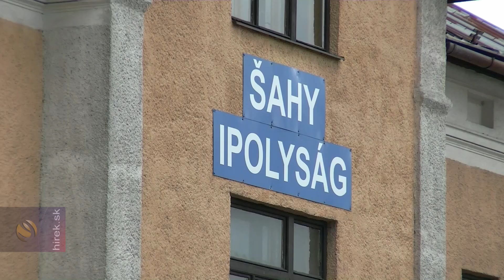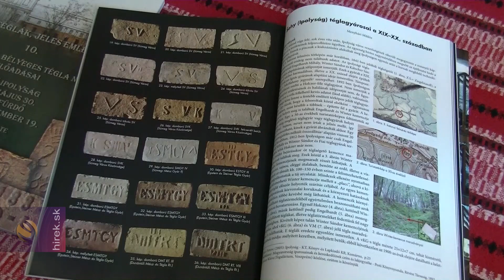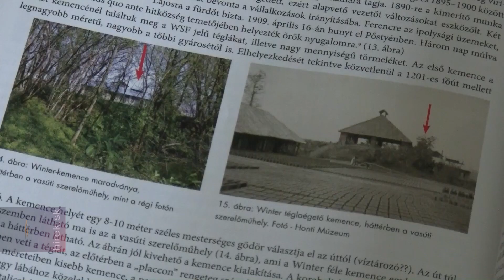A trianoni döntés Ipolyságot is kettészelte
Ipolyság. A trianoni egyezmény kettészelte Ipolyságot, leválasztva a belvárosról a homoki városrészt, valamint a vasútállomást. Az új államberendezés megszüntette a város megyeszékhelyi státuszát, és az új határ megpecsételte az addigi országos piacokra termelő üzemek sorsát is. A határkiigazítás után a vasút a várossal együtt Csehszlovákia fennhatósága alá került, és az addigi magyarországi üzleti kapcsolatok felszámolódtak, mondja Kapustník Csaba helytörténész.